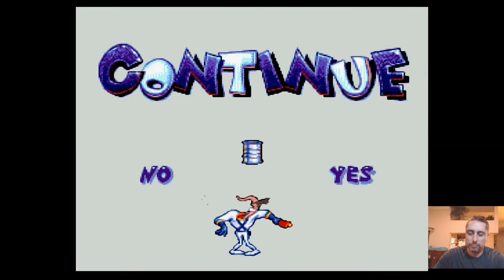JOSH FUNNY MOMENTS - SHORT CLIPS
Here short clip of some funny moments. They will be more upload soon. Hope you enjoy them.